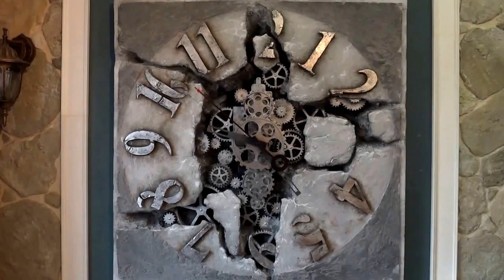Zegar ścienny loft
Jarosław Kukowski, "Zegar XXVIII" 106x106x7cm
duże zegary ścienne, nowoczene wnętrza
large wall clocks
home design
home interior
antique wall clocks